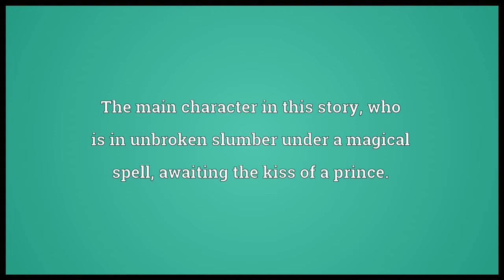Sleeping Beauty Meaning